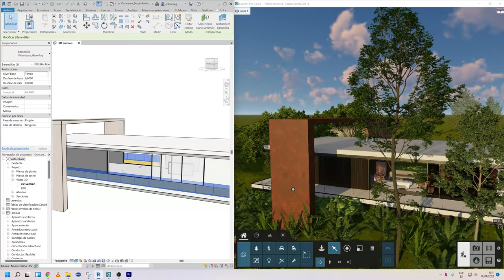Renderiza tus modelos de Revit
Mira lo fácil que es trabajar con tu modelo 3D en Revit y renderizar al mismo tiempo en Lumion. Es posible gracias al plugin gratuito LiveSync.

Prueba gratis Lumion 12 durante 14 días descargándote la demo gratuita